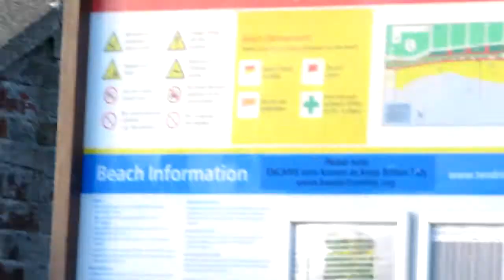Clacton Beach In HD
Clacton Beach In HD Canon SX130